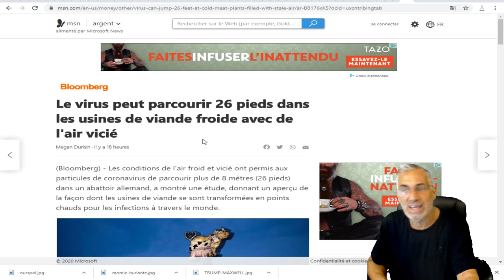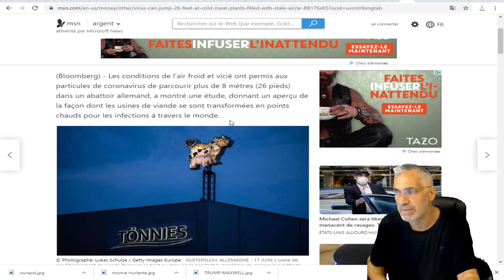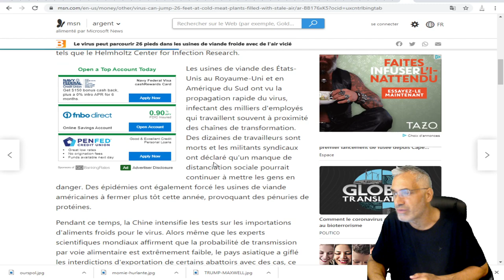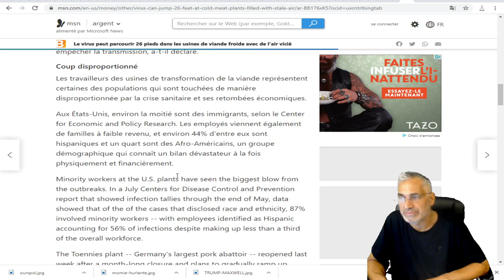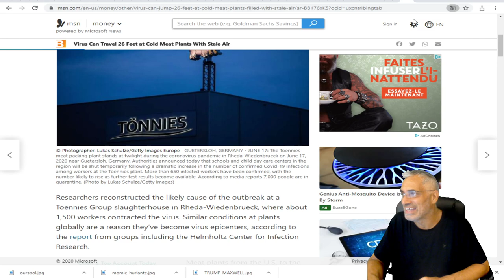Le virus peut parcourir 26 pieds dans les usines de viande froide avec de l'air vicié